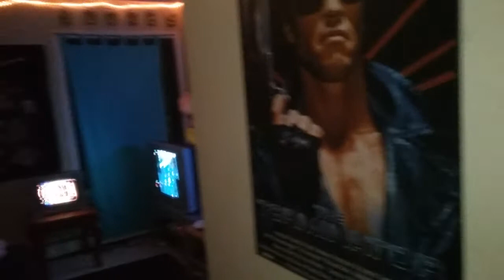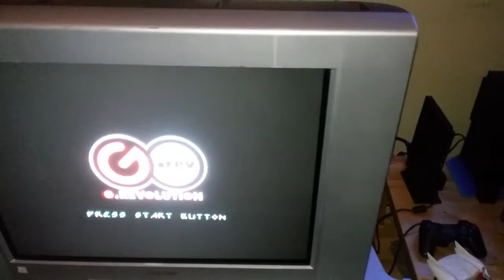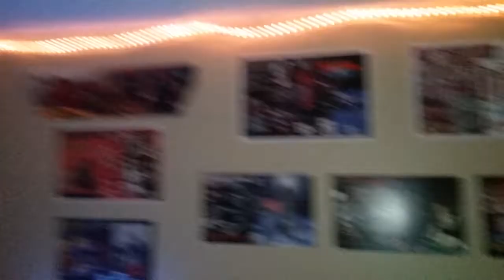Gaming Lounge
This is a new space I just made.  I call it my gaming lounge.  I hope you enjoy it.  Peace.